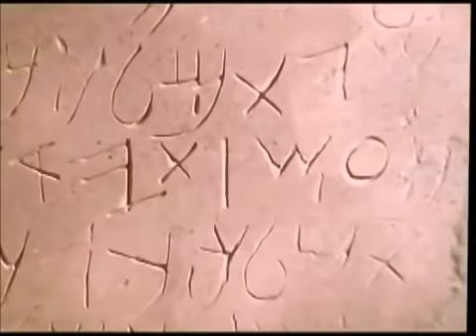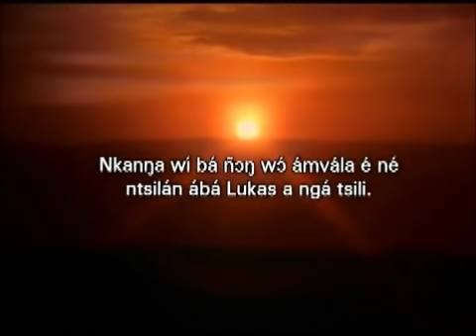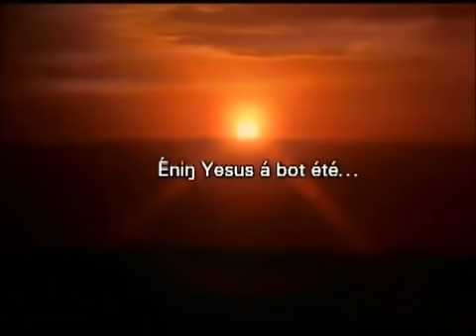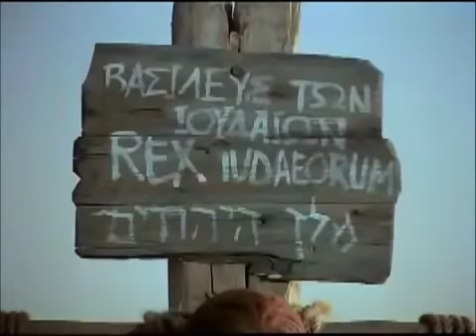The Story of Jesus - Fang Equatorial Guinea Language (Equatorial Guinea, Africa)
(Equatorial Guinea) Fang Equatorial Guinea Language Version.